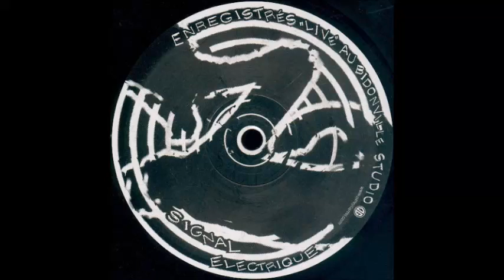Z1 - Signal Electrique - A2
Signal Electrique ‎– Z1
Label : OG Records ‎– Z0001
Format : Vinyl, 12"
Country : France
Released : 2000
Genre : Electronic
Style : Hardcore, Techno